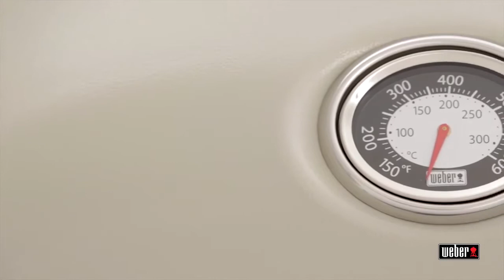Газовый гриль Weber Q 3200